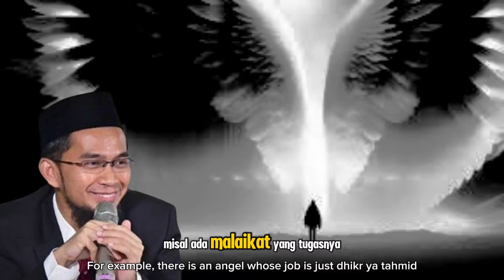USTADZ ADI HIDAYAT: INILAH MALAIKAT HARUT DAN MARUT? MALAIKAT YANG BERMAKSIAT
Judul  USTADZ ADI HIDAYAT: INILAH MALAIKAT HARUT DAN MARUT? MALAIKAT YANG BERMAKSIAT

**Deskripsi untuk Video YouTube:**

Dalam video kali ini, Ustadz Adi Hidayat membahas secara mendalam mengenai kisah Malaikat Harut dan Marut, dua malaikat yang disebutkan dalam Al-Qur'an dan kerap menjadi perbincangan umat Islam. Apakah benar mereka melakukan maksiat? Bagaimana sebenarnya kedudukan mereka dalam Islam? Ustadz Adi Hidayat akan memberikan penjelasan yang lengkap dan mendalam sesuai dengan dalil-dalil yang shahih serta pemahaman ulama.

Semoga penjelasan ini dapat menambah wawasan kita tentang kisah Malaikat Harut dan Marut serta meneguhkan keimanan kita dalam menjalani hidup di jalan Allah SWT.

Kunjungi Juga:
sains experiment,
sains data,
sains anak,
sains astronomi,
animasi sains,
sains biologi,
sains biomedis,
belajar sains,
sains channel,
data sains,
debat sains dan agama,
diskusi sains,